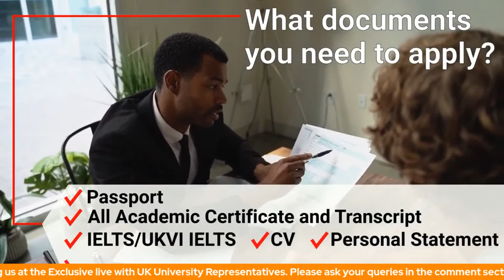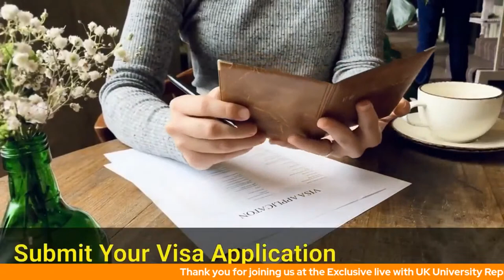Join Live with University of Surrey on February 6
Join AHZ Associates' exclusive live on Monday, February 6, with Professor Osama Khan, Pro-Vice-Chancellor of the University of Surrey. During this live session, you will learn about work placement opportunities, courses, tuition fees, scholarships, and other facilities for your entire journey to study at a university in the United Kingdom.

Ask your valuable question in the comment section!